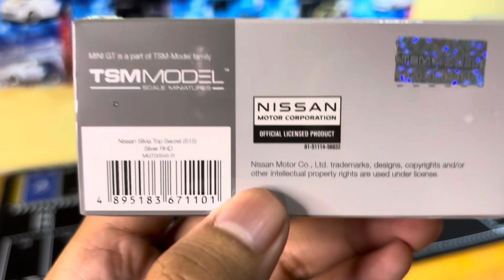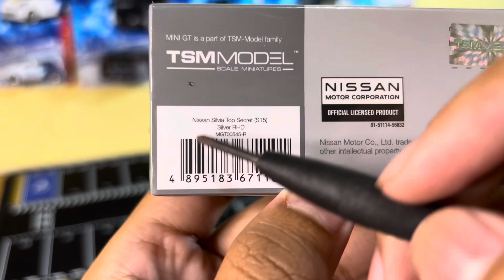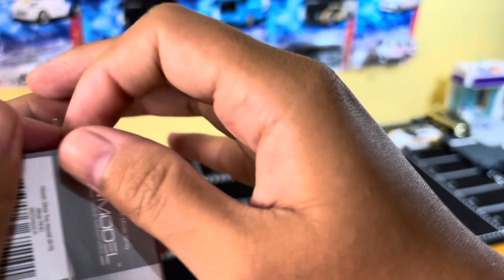TOP SECRET!!! MINI GT NISSAN SILVIA (S15) TOP SECRET SILVER GAES